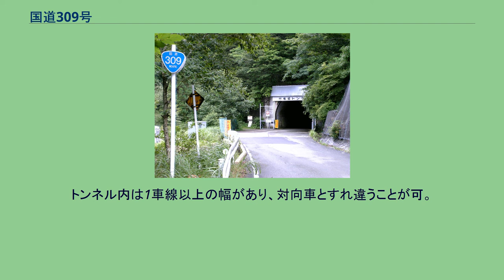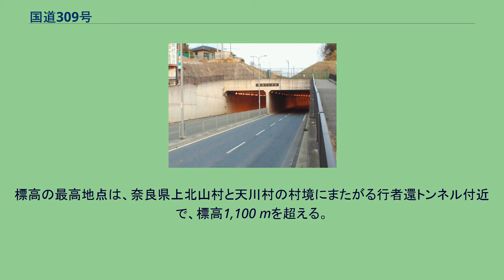国道309号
国道309号（こくどう309ごう）は、三重県熊野市から大阪府大阪市平野区に至る一般国道である。
冬季通行止め区間がある。
紀伊半島を斜めに横断する道路で、市街地を走る片側2車線の区間もあれば、車両のすれちがいが困難な酷道の区間もある。
起点の三重県熊野市小阪交差点と奈良県吉野郡上北山村天ヶ瀬の区間は、山間を走るもののセンターラインのある片側1車線の道路となっている。
このうち、起点（小阪交差点）と熊野市五郷町の区間は国道309号の単独区間、五郷町と上北山村天ヶ瀬の区間は国道169号との重複区間である。
上北山村天ヶ瀬から天川村の奈良県道21号大峯山公園線交点の区間は狭路が連続する。
途中、行者還岳を行者還（ぎょうじゃがえり）トンネルで貫く。
トンネルの西側には登山者用の有料駐車場がある。
天ヶ瀬と川迫ダムの間は旧行者還林道であり、12月から翌年3月まで冬季通行止となる。
白倉トンネルを出るとみたらい渓谷となり紅葉の季節などは観光客で賑わうが、路線は狭路なままのため、ハイシーズンは離合可能な場所数か所に係員が出向き交通誘導を行うことがある。
天川村の和歌山県道・奈良県道53号高野天川線交差点以北は新川合トンネル、新笠木トンネルなどの整備により徐々に拡幅工事が進んでいる。
並行する奈良県道48号洞川下市線は道幅が狭く通行困難な区間があるため、天川村公式サイトなどでは大阪方面から洞川温泉に向かう場合に国道309号をアクセスルートとして案内している。
大淀町と大阪府南河内郡河南町の区間はセンターラインのある片側1車線の道路となっている。
御所市の吉野口駅付近や御所市と千早赤阪村を結ぶ水越峠では1997年（平成9年）にバイパス道路が完成した。
河南町から大阪市平野区瓜破交差点の区間は、ほぼ全線が片側2車線の4車線となっている。
特に富田林市と堺市美原区の区間は立体交差が多く信号機が少ない。
また松原市の北側では阪神高速14号松原線の三宅ランプと接続している。
このため、松原市や富田林市のみならず、高速道路のない河内長野市と大阪市を結ぶ 重要な幹線道路となっていることから、この区間は通行量が多い。
堺市美原区の舟渡南交差点および舟渡北交差点と松原市内は渋滞が頻発している。
大阪市平野区瓜破交差点と同区平野馬場交差点（終点）の区間は幹線道路から外れており、国道479号との重複区間である瓜破交差点 - 喜連西池交差点の約200 mの区間を除き、この区間は片側1車線の2車線道路となっている。
奈良県山間部の天ヶ瀬と川迫ダムの間はいわゆる「酷道」である。
しかし大峰山系の山上ヶ岳や八経ヶ岳はここを通らなければアクセスできない。
この区間はかつては林道だったが2002年に国道に編入された。
上北山 - 天川間は、みたらい渓谷の沢に沿って延びているが、道路幅員は1車線と狭く、路上まで岩がせり出している崖道である。
このあたりでは「落盤注意」の注意喚起看板が道端に設置されている。
行者還岳の山頂付近には、林道時代からあった素掘りトンネルである行者還トンネルが1 km以上にわたり山の岩盤を貫通している。
トンネル内は1車線以上の幅があり、対向車とすれ違うことが可。
富田林バイパス 板持トンネル西側出口付近（富田林市東板持町） 行者還トンネル東口（上北山村） トンネル 道の駅 （2009年度大阪府交通センサスより） 平日24時間交通量（台） 路線の大部分の区間は、紀伊半島の紀伊山地山間部にあり、渓谷の川沿いに道路が延びる。
標高の最高地点は、奈良県上北山村と天川村の村境にまたがる行者還トンネル付近で、標高1,100 mを超える。
上北山 - 天川間の元林道区間は山深く、渓流沿いもしくは、険しく切り立った山の斜面にへばりつくように道路が通っている。
※ 交差する場所の括弧書きは地名、それ以外は交差点名で表示